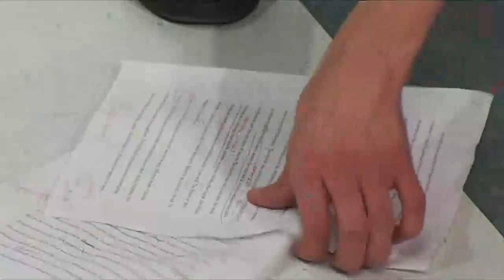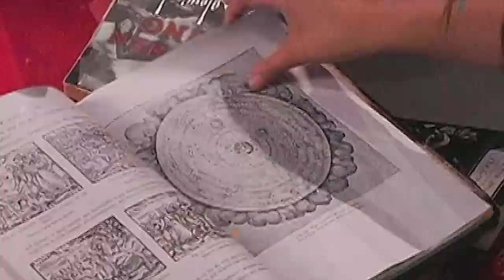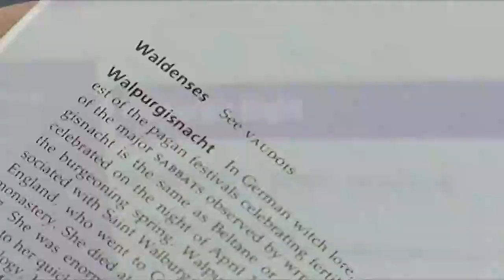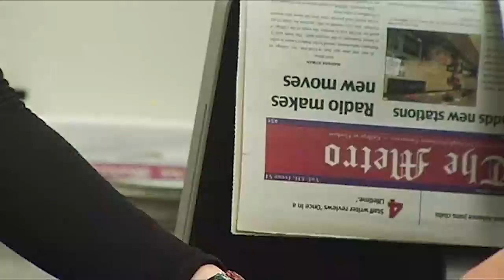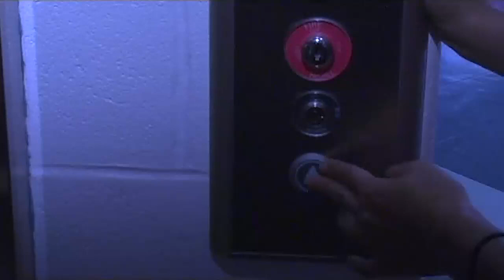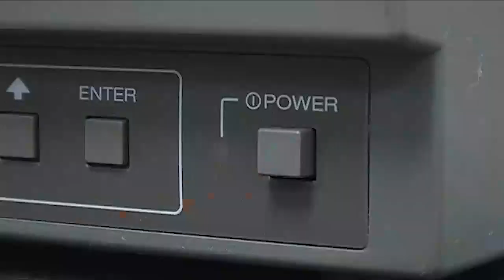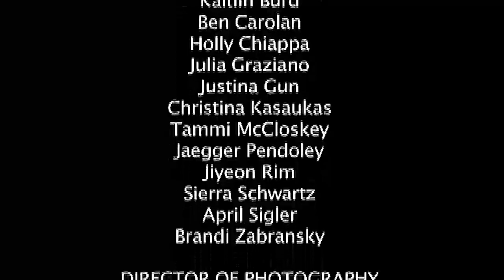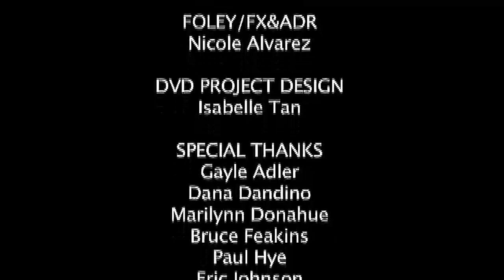Go Devils (2010) A Film by David Landau - FULL SHORT FILM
PXKM Productions had no association with the making of this film. Despite Sapphire's involvement, this was very much a David Landau film. Not a partnership. lmao

What a blast from the past! As part of our multimedia program, we all had to work together to make this "masterpiece". This was shot in 2009-10, so we were all 15-16. And good god it shows! All of our voices were so high. Wish I could have that back. :,)

Despite all of our names being all over the credits, Landau exerted a lot of creative control and we didn't do a lot to stand up for ourselves. Thus, the finished film is the way it is: goofy, awkward, and not at alll scary.

Also, sorry for the smarminess. Despite Landau being an industry professional, this film was shot in sub 480p (or at least that's what the final file from the dvd was). Even for 2010, that's baaaddd.

Anthony did an animation originally for the opening credits that ending up going unused. We always joked that that was because it was too good and Landau didn't want to be upstaged. lol (but for real, the animated credits are very good) You can watch the animation (and see all of his other animations)

I have no real idea what else I can say about this film. It's been 13 years. lol So, here's full credits, typed out:

Director - David Landau
Production Manager - Barbara Castellana Stasiak
Writers- Nicole Alzarez, April O'Donnell, Lyn Zeichner, David Landau (uncredited)

Cast
Rebecca - Loreal Gronda
Brittany - April O'Donnell
Cheerleader 1- Talia Chavez
Cheerleader 2- Shannon Corrubia
Cheerleader 3- Juliet Schear
Cheerleader 4- Elana Dickman
Jamie- Isabelle Tan
Will- Sapphire Merrick
Grant - Natashia Cheatham
Pathetic Freshman - Natalie Pallay
Terrified Writer - Nicole Alvarez
Biology Teacher - Barbara Castellana Stasiak
Librarian - Irene Fitzpatrick
Announcer - Anthony Borno (uncredited)

Extras
Conner Borman
Kaitlin Burd
Ben Carolan
Holly Chiappa
Julia Graziana
Justina Gun
Christina Kasaukas
Tammi McCloskey
Jaegger Pendoley
Jiyeon Rim
Sierra Schwartz
April Sigler
Brandi Zabransky

Director of Photography - David Landau

Camera Operators - Anthony Borno, Sapphire Merrick, Lyn Zeichner

Continuity - Juliet Schear

Assistant Production Manager - Shannon Corrubia

Slate and Camera Logging - Natashia Cheatham, Holly Chiappa, Shannon Corrubia, Jaegger Pendoley

Hair and Makeup - Holly Chiappa, Jaegger Pendoley

Costume Design - Loreal Gronda, Juliet Schear, Isabelle Tan

Prop Design - Nicole Alvarez, Loreal Gronda, Sapphire Merrick, Lyn Zeichner

Lead Editors - Anthony Borno, Sapphire Merrick, April O'Donnell

Animated Titles - Anthony Borno

End Credits - Shannon Corrubia

Sound Design Consultant - AIE Guest Artist Scott Furman

Composer - Lyn Zeichner

Foley/ADR - Nicole Alvarez

Special Thanks
Gayle Adler
Dana Dondino
Marilynn Donahue
Bruce Feakins
Paul Hye
Eric Johnson
Patricia Porash

Shot on Location in Denville, NJ

Hope you all enjoy the film and my wonderful-ass performance. I'm a real asshole, for some reason. xD